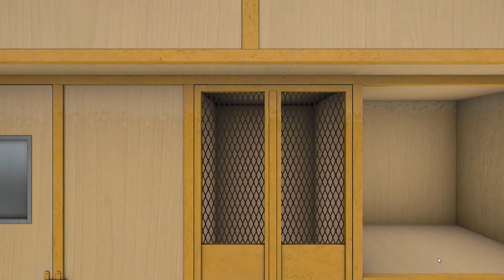Wap 7 Locomotive Passenger Train High Speed Driving🚂 | Indian Train Simulator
➡️Here you'll find a variety of content related to Gaming . From informative and educational videos to entertaining and engaging content, my goal is to provide you with a diverse range of videos that are both enjoyable and informative!

➡️My Laptop Specification : Intel i5 1200H
      Nvidia RTX 3050
     Ram: 16gb
     Model: Dell G15 5520

And if you enjoy what you see, be sure to share it with your friendsand family too👨‍👩‍👧‍👦 .Thank you for tuning in, and I can't wait to share more with you soon🤗!

⚠️If you are the developer or the owner of the game and want me to delete the video on my channel please email me, will respond within 24 hours or less. There is never a need to strike a video down when you can get it removed within the same day and keep the channel and yourself happy